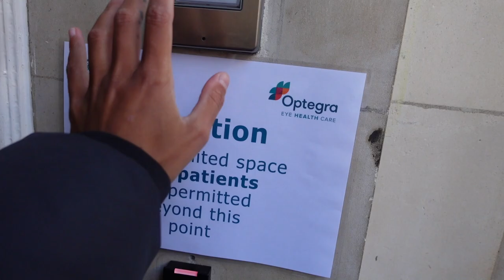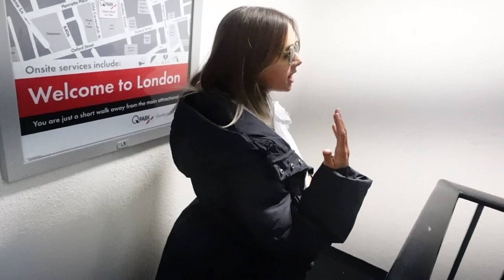My laser eye surgery experience! (ReLex SMILE)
I got ReLex Smile at Optegra London. Overall soooo incredibly pleased with my experience and would do it again in a heartbeat! It is WILD to wake up and see.